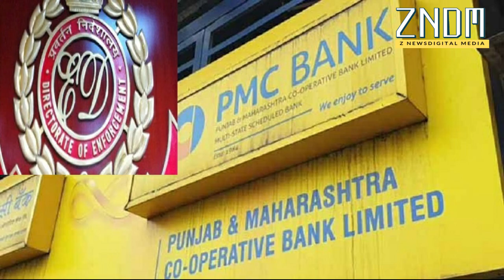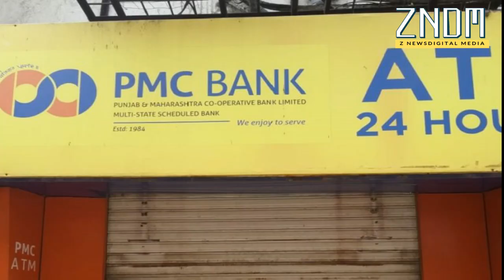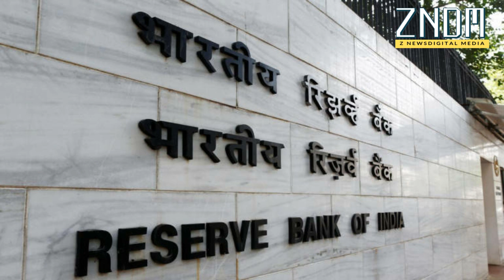PMC बैंक स्कैम ने ली एक व्यक्ति की जान | PMC bank scam took life of a man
PMC  बैंक के घोटाले ने लोंगो को मरने तक के लिए मजबूर कर दिया है और पता नहीं कितने लोंग भारी आघात से जूझ रहें होंगे | सरकार को चाहिए कि इनके खिलाफ सख्त से सख्त कार्यवाही करे और परेशान हुए लोंगो को राहत पहुंचाने में पूरा सहयोग करे|